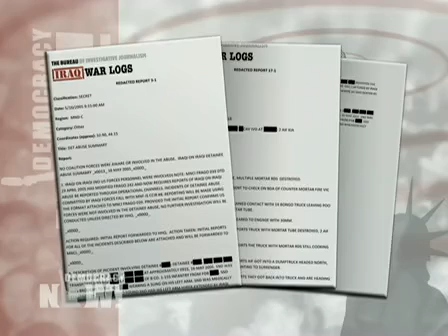WikiLeaks Iraq War Logs Expose Shocking Truths: A Round Table Discussion (Part 3 of 5)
Continued Discussion (Part 3 of 5).

The online whistleblower WikiLeaks has released some 390,000 classified U.S. documents on the Iraq War — the largest intelligence leak in U.S. history and internal account of any war on public record. The disclosure provides a trove of new evidence on the civilian casualties, violence, torture, and suffering that has befallen Iraq since the 2003 U.S.-led invasion. To provide an analysis of these documents, Democracy Now! interviews three investigative journalists:

David Leigh, the investigations editor at "The Guardian" newspaper of London.

Pratap Chatterjee, a senior fellow at the Center for American Progress and investigative journalist.

Nir Rosen, an independent journalist and author who has covered the Iraq War since 2003. He is a fellow at the New York University Center on Law and Security.

Democracy Now! is a daily, independent TV/radio news program, hosted by Amy Goodman and Juan Gonzalez, airing on over 900 stations, pioneering the largest community media collaboration in the United States.